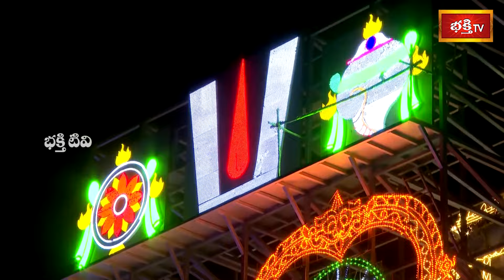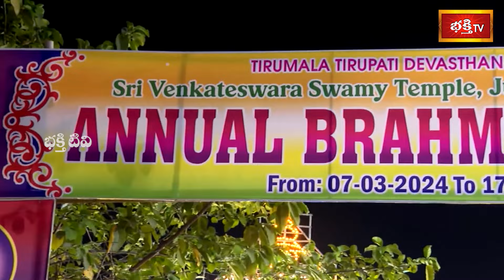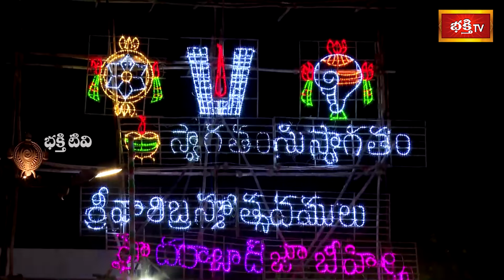Jubilee Hills TTD Temple illuminated with Lights for Brahmotsavalu 2024 | Bhakthi TV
Jubilee Hills TTD Temple illuminated with Lights for Brahmotsavalu 2024 | Sri Venkateshwara Swamy Temple, Jubilee Hills | TTD |  Bhakthi TV

1. ఈ శివుడి పాట మీ ఇంటికి సిరిసంపదలను తెస్తుంది
2. Lord Shiva Most Popular Song
3. Samba Sada Shiva Song
4. Kalabhairava Ashtakam (కాలభైరవ అష్టకం)
6. కార్తిక మాసంలో తప్పక వినాల్సిన పాట

【♟】 KOTI DEEPOTSAVAM ALL VIDEOS :
1. Speeches at Koti Deepotsavam
2. Specials at Koti Deepotsavam | Bhakthi TV
3. Pravachanalu at Koti Deepotsavam